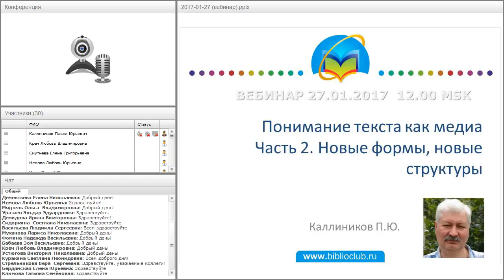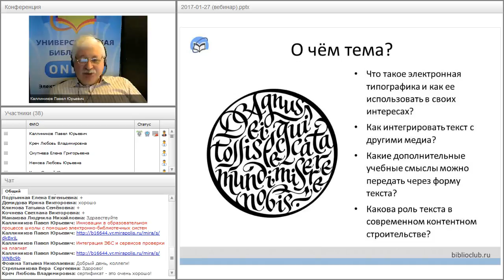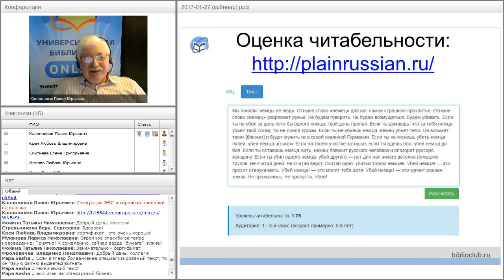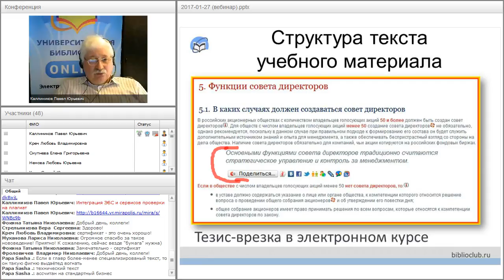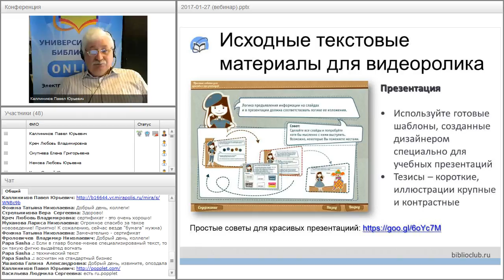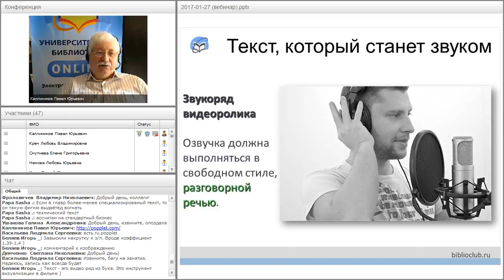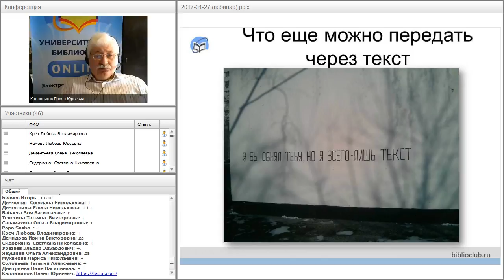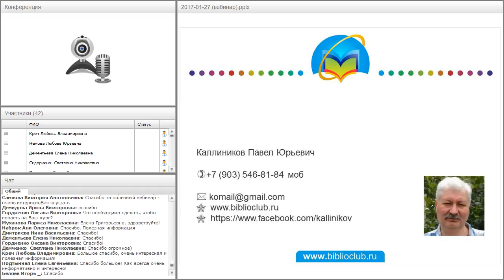Понимание текста как медиа: новые формы, новые структуры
Вебинар "Понимание текста как медиа: новые формы, новые структуры" прошёл 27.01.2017 года.